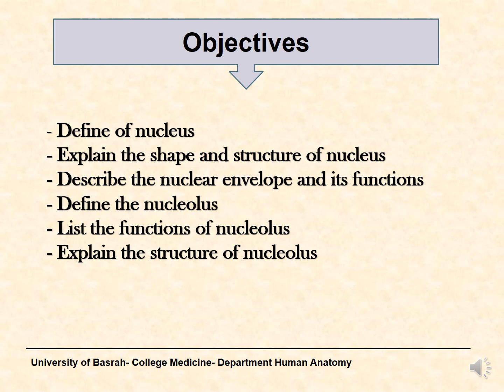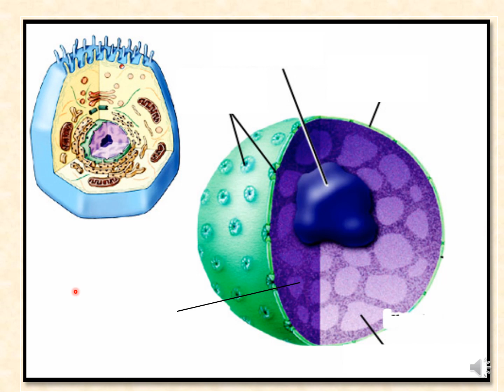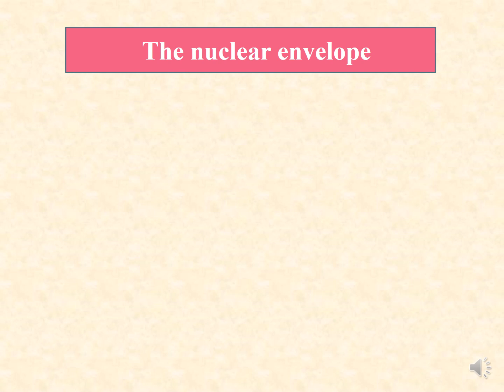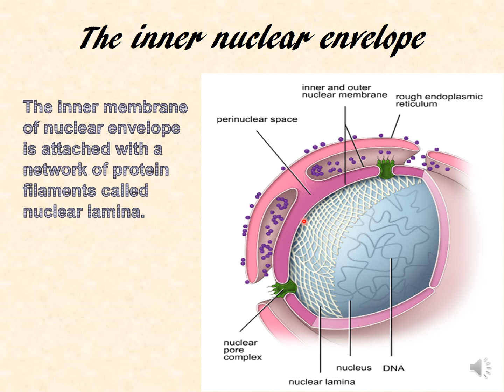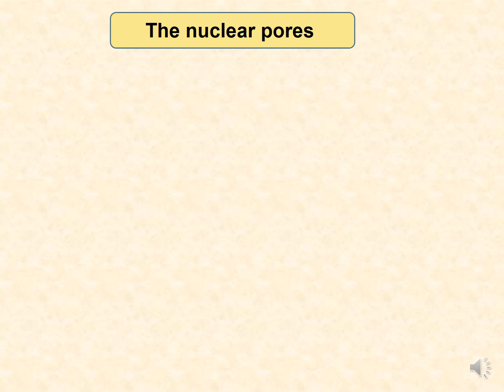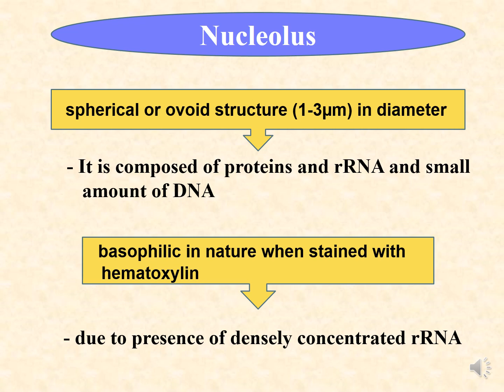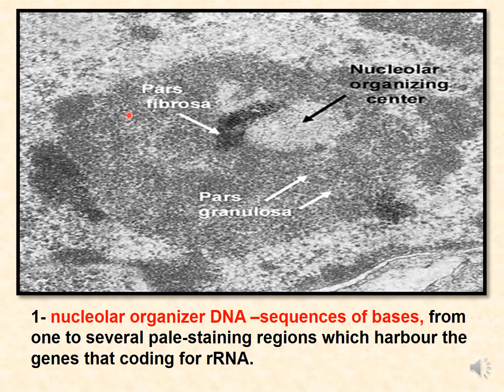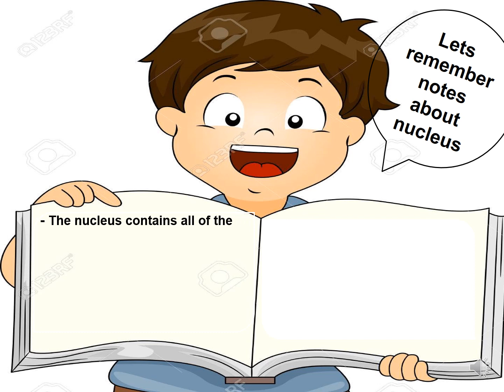Biology / cytology/ the nucleus 1 lac4 / DR.GAIDA